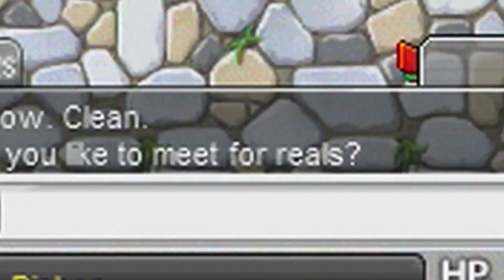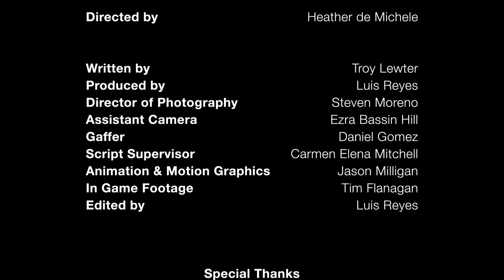[메이플스토리] 메이플 러브 스토리, 발렌타인데이 기념 이벤트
발렌타인데이를 맞아 넥슨 게임들이 사랑의 전령으로 나선다.

넥슨(대표 김정주, 자사가 서비스하는 온라인 게임에서 다양한 발렌타인데이 기념 이벤트를 실시한다고 발표했다.
'메이플스토리 발렌타인데이 이벤트를 시작했다. 이번 이벤트는 '메이플스토리'를 즐기는 모든 게이머가 참여할 수 있다. 게이머들은 이벤트 기간 중 각 마을에 위치한 NPC '쿠커스'를 찾아가 퀘스트를 완료하고 자신의 이름이 새겨진 '하트 초콜렛' 또는 '초콜렛 바구니' 아이템을 받을 수 있다. 따라서 게이머들은 발렌타인데이를 맞아 자신의 이름이 새겨진 초콜렛 아이템을 다른 게이머에게 선사할 수 있다. '메이플스토리'의 발렌타인데이 아이템은 캐릭터 사망 시 경험치 손실을 막아주는 '호신부적'의 기능도 갖고 있어 일석이조의 효과를 보인다.